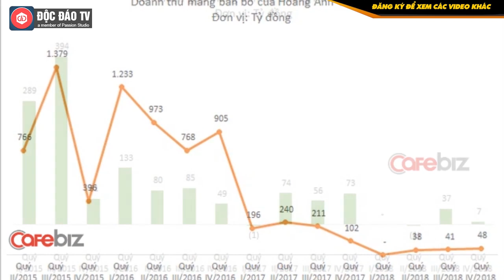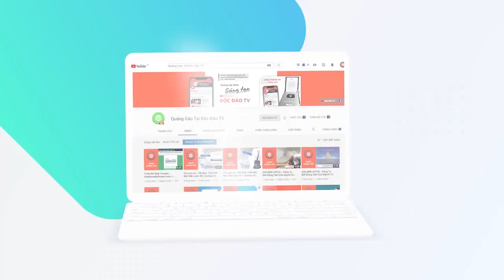Ông Chủ Asanzo Đi Bán Bò, Cung Cấp Ra Thị Trường 50 Tấn Thịt/Ngày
TRUY CẬP LINK 》 》ĐỂ ĐƯỢC TƯ VẤN, XEM MẪU SẢN PHẨM.
• Cửa lưới chống muỗi IziHome lựa chọn hàng đầu cho ngôi nhà Việt.

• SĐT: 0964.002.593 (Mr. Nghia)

Mới đây, ông Phạm Văn Tam chủ thương hiệu đồ điện tử Asanzo cho biết, ông cùng với một nhóm nhà đầu tư đã rót 2.000 tỷ đồng vào 5 trại bò trải dài từ Hòa Bình đến Nghệ An. Nguồn bò nhập từ Australia, nuôi lấy thịt phục vụ thị trường lân cận. Phế phẩm, chất thải từ quá trình chăn nuôi sẽ được đưa vào dây chuyền sản xuất phân hữu cơ dựa trên công nghệ và công thức phối trộn vi sinh độc quyền đã đăng ký với Bộ Nông nghiệp. Cỏ và rơm rạ cho bò ăn được thu gom từ người nông dân quanh vùng.